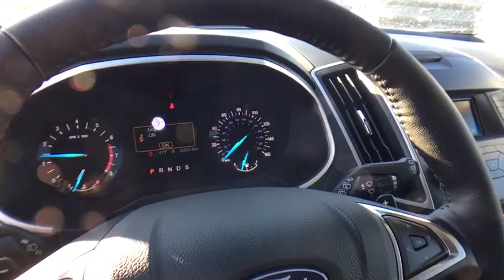2018 Ford Edge Keyport, Jersey Shore, Monmouth County, Highlands, South Amboy, NJ TS1158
Toms Ford
200 NJ-35

Engine: 3.5L Ti-VCT V6, Black Roof Rack Side Rails, 3.5 liter V6 DOHC engine, 4 Doors, 4-wheel ABS brakes, 8-way power adjustable drivers seat, Air conditioning with dual zone climate control, All-wheel drive, Audio controls on steering wheel, Automatic Transmission, Bluetooth, Clock - In-dash, Compass, Compressor - Intercooled turbo, External temperature display, Fuel economy EPA highway (mpg): 23 and EPA city (mpg): 17, Head airbags - Curtain 1st and 2nd row, Interior air filtration, Keyless Ignition - Doors and push button start, Knee airbags - Driver and passenger, Multi-function remote - Windows, Overhead console - Mini with storage, Passenger Airbag, Power door locks, Power heated mirrors, Power steering, Power windows with 2 one-touch, Rear spoiler - Lip, Rear wiper, Remote window operation, Satellite communications - 911 Assist, Signal mirrors - Turn signal in mirrors, Stability control - Stability control with anti-roll, Steering Wheel Air Conditioning Controls, Tachometer, Tilt and telescopic steering wheel, Traction control - ABS and driveline, Transmission controls on steering wheel - Gear shift controls, Transmission hill holder, Trip computer